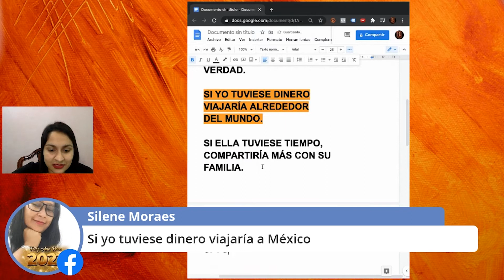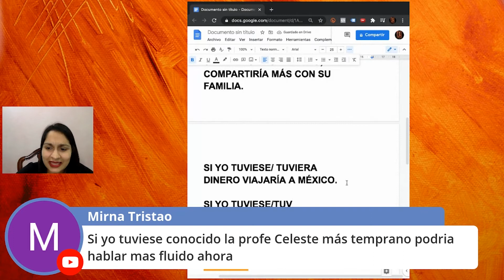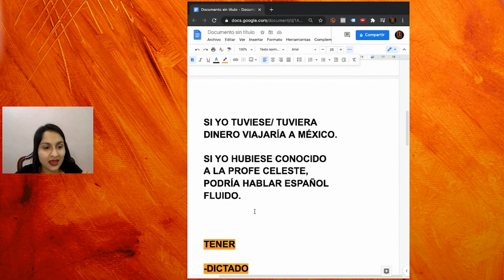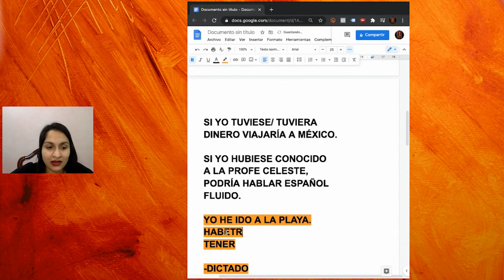Treinando a construção de frases